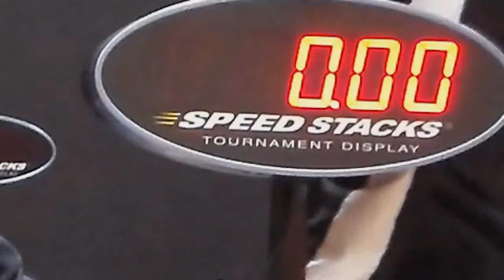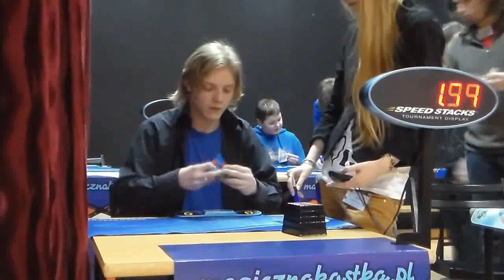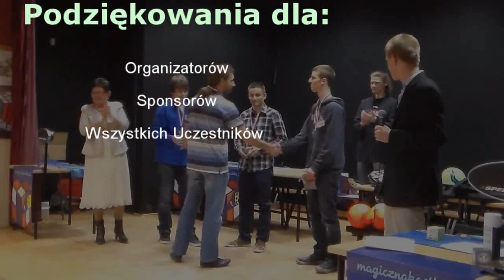Rumia Open 2013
Relacja z zwodów Rumia Open 2013, gdzie MagicznaKostka.pl była sponsorem nagród głównych.
Serdeczne podziękowania dla wszystkich uczestników oraz organizatorów.
Wszystkich zapraszamy na kolejne turnieje!

Muzyka w tle - Pendulum-Watercolour
Autor filmu: